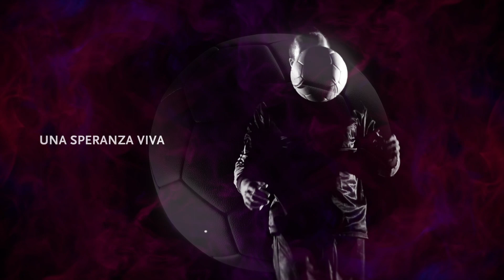2020 10 07 Nuovo Centro Sportivo ACF Fiorentina a Bagno a Ripoli Rendering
Il rendering del Centro Sportivo della Fiorentina che sorgerà a Bagno a Ripoli. Sarà il più grande d'Italia e riunirà squadre maschili e femminili. L'inizio dei lavori è previsto per il 2 gennaio 2021 ed il termine, auspica il Presidente Rocco Commisso, entro 12 mesi. Il progetto è curato dallo studio Archea dell'architetto Marco Casamonti